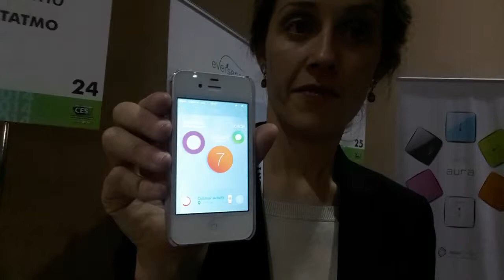Brazalete que detecta el nivel de exposición al sol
Este brazalete de la compañía Netatmo, que incorpora un sensor de rayos uv, envía la información a una aplicación móvil que le dice al usuario cuál es el nivel de exposición al sol al que se ha sometido y qué medidas debe tomar para remediarlo.